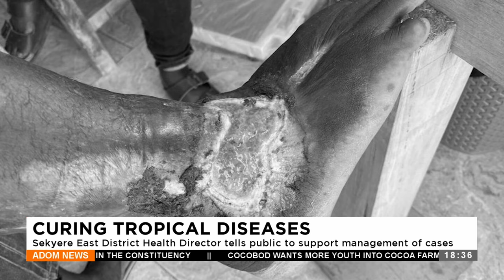Sekyere East District Health Director tells public to support manage tropical diseases (26-12-23)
Curbing Tropical Diseases: Sekyere East District Health Director tells public to support management of cases - Apomuden - Adom TV News (26-12-23)